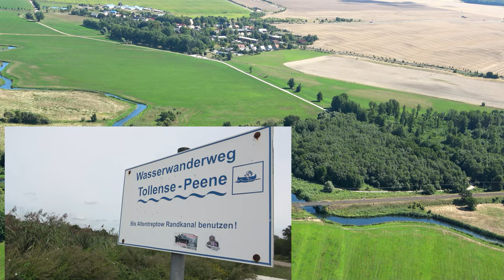Die Tollense aus der Luft von Neubrandenburg bis Demmin, Gyrocopter ELA 10 Eclipse, Wasserwandern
Dieses Video ist in den Jahren 2021 und 2022 auf Wunsch von Wasserwanderern entstanden. Durch diese Aufnahmen ergibt sich ein ganz anderer Blick auf den Fluss Tollense als von der Wasseroberfläche aus. Sehr gut sichtbar ist der Flußlauf mit sehr viel Windungen. Die schönste Strecke ist sicherlich von Neubrandenburg über Altentreptow bis Klempenow. Unterhalb der Burg finden Sie einen Biwakplatz sowie die Kanusation Klempenow mit Ausleihmöglichkeiten für Kanus und SUP.
Wir haben versucht einige weitere Hinweise für Wasserwanderer einzubauen.
Mehr Informationen über den Fluss Tollense finden Sie auf Wikipedia.
Der Flug erfolgte mit einem Gyrocopter ELA 10 Eclipse, die Aufnahmen wurden mit einer Sony FDR-AX53 und ganz wenige Aufnahmen mit Mit einer Mavic 3 gemacht.
Sollten Sie selbst Interesse an einem Flug mit einem Gyrocopter haben kontaktieren Sie uns einfach.
Jürgen Pretzel Immobilien
& Luftbildfotografie
Neutorstr. 6
17033 Neubrandenburg
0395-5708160